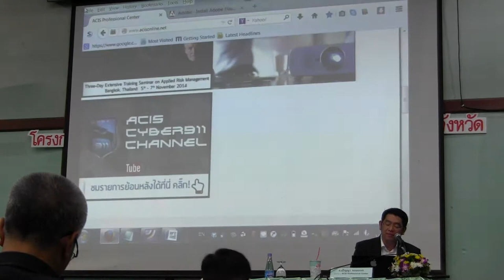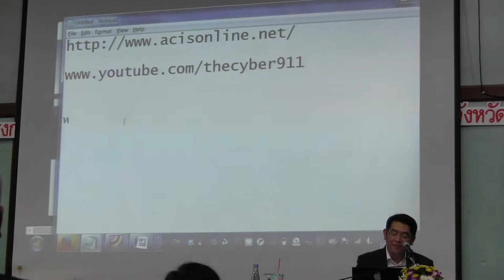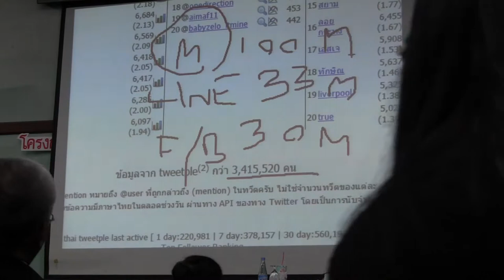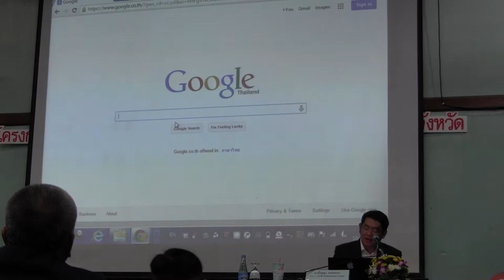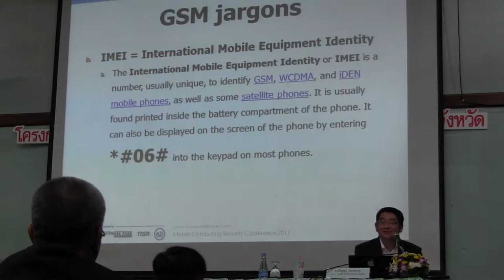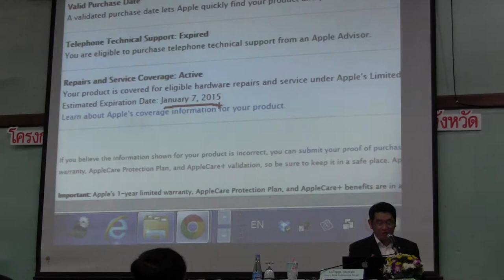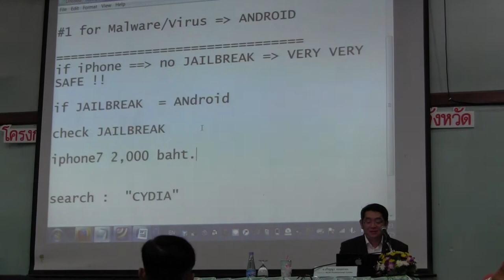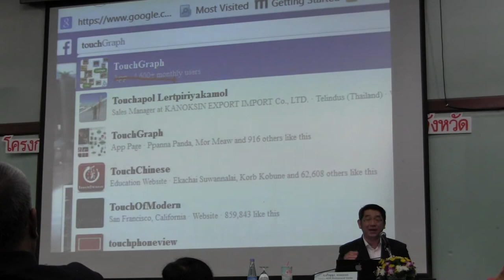ความตระหนักในการรักษาความมั่นคงปลอดภัยด้านสารสนเทศฯ ตอนที่ 07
อ.ปริญญา หอมเอนก ประธาน บ.ACIS Professional โครงการฝึกอบรมอบรมหลักสูตรหัวหน้ากลุ­่มงานสารสนเทศการพัฒนาชุมชน ที่ วังรีรีสอร์ท จ.นครนายก ระหว่างวันที่ ๘-๑๒ พย.๒๕๕๗